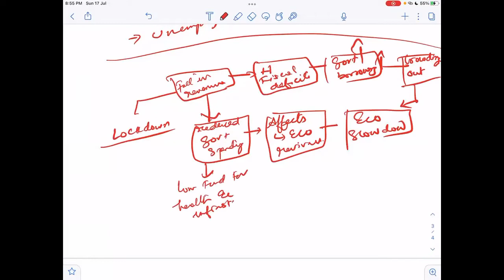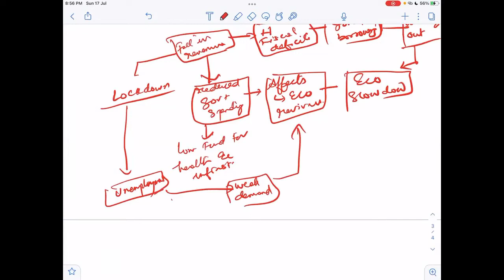Essay/How to attempt Essay on Topic Like: COVID and ECONOMY- through flow chart!!